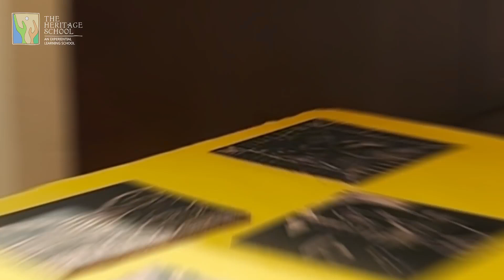Founder's Day 2024 | The Heritage School, Noida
&quot;The purpose of education must coincide with the greater life purpose of those who are being educated” - Sh. N. C. Jain.

On April 19th, The Heritage School, Noida celebrated Founder&#39;s Day, a special occasion commemorating the legacy of the school&#39;s founder, Sh. N.C Jain. The celebration included a ceremonial lamp lighting by our honourable Principal, Ms. Manju Rajput, symbolising the light of knowledge, followed by a musical tribute titled &quot;Hum Panchi Unmukt Gagan Ke&quot; by Shivmangal Singh Suman, set to the soulful Raag Bhairav, in addition to that we were also graced with out school&#39;s original prayer, &quot;Naitikta&quot;, in the melodious Raag Hamsadhwani.

Students learned about Sh. Jain and his beliefs through a detailed presentation, followed by writing heartfelt notes of gratitude to express their appreciation for his vision. Learners also engaged in discussions about the significance and relevance of the dharmic values—freedom, attentiveness, respect, excellence, authenticity, and inclusion—and pledged to uphold these
principles in their daily lives.

This memorable event strengthened the school&#39;s commitment to the values that form the foundation of its community.